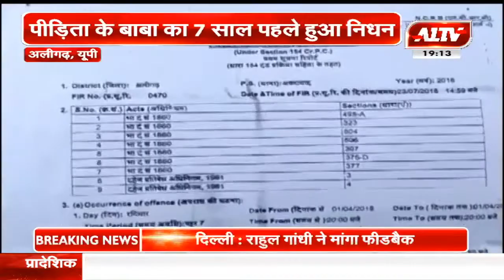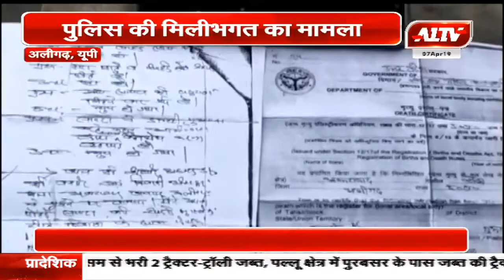अलीगढ़, यूपी : दहेज प्रताड़ना और गैंगरेप मामले में पुलिस की मिलीभगत का मामला आया सामने